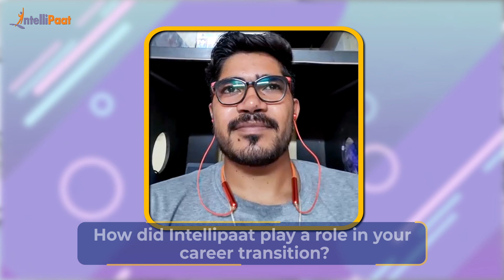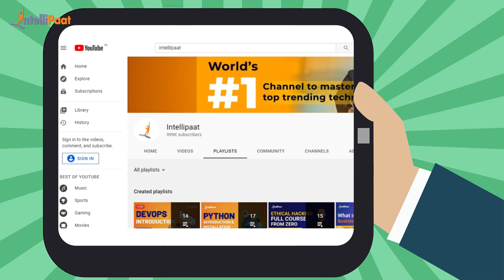Non-Tech to Cloud Architect Associate | Career Transition with Salary Hike | Intellipaat Review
Watch how Anil achieved career transition from Customer Service Associate to Cloud Architect Associate. He given complete placement credit to Intellipaat career service team for helping in his career change from non-tech to tech job role with a salary hike at Locuz. We have helped more than 6, 00,000+ aspiring students and working professionals to transform their careers.

Intellipaat Edge

1. 24/7 Lifetime Access & Support
2. Flexible Class Schedule
3. Job Assistance
4. Mentors with 14+ Years of Experience
5. Industry-oriented Course-ware
6. Lifetime Free Course Upgrade